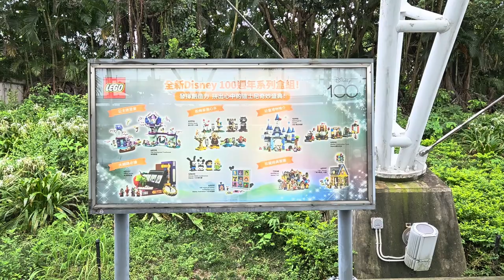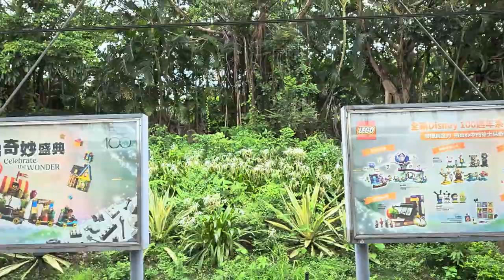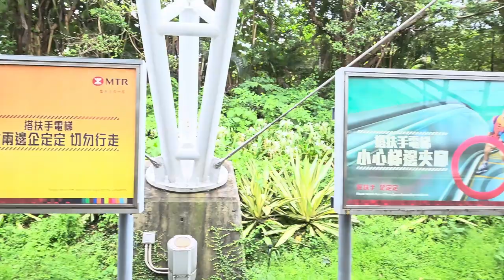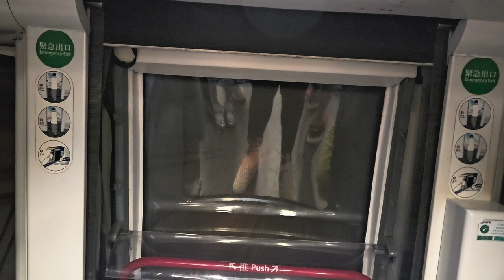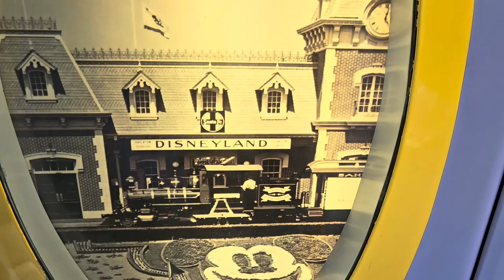港鐵迪士尼綫欣澳站往迪士尼站 - 2023年07月01日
錄影日期:2023年07月01日
錄影器材:Samsung Galaxy S23+ 5G
剪輯軟件:iMovie (Apple macOS)
影片解像度:1920x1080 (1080p,Full High Definition)
影片長度:9分33秒